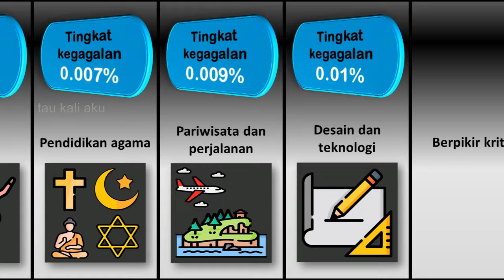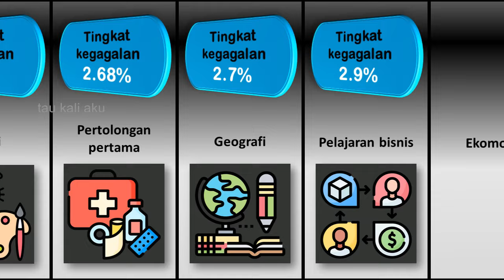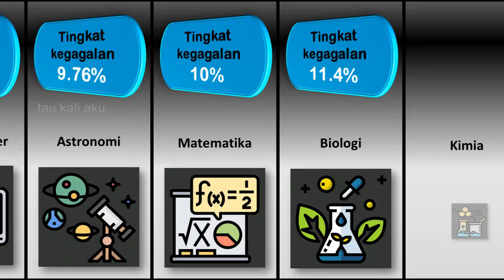Tingkat Mata Pelajaran Paling Sulit di Sekolah